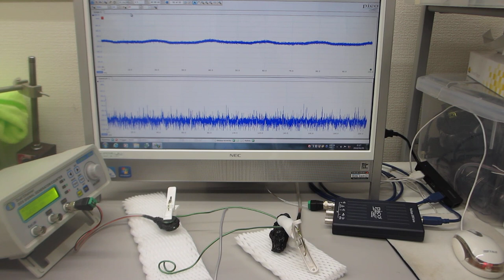線材を利用した超音波技術（スイープ発振）